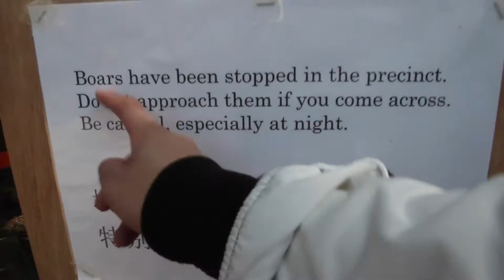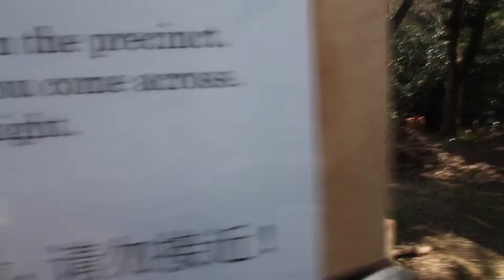VERMILLION GATES! *VP11*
Going to these places where mind blowing I'm not to sure if i expressed how awesome it was because i was so dead all day but if you ever go to japan these places are a must! Enjoy !!!